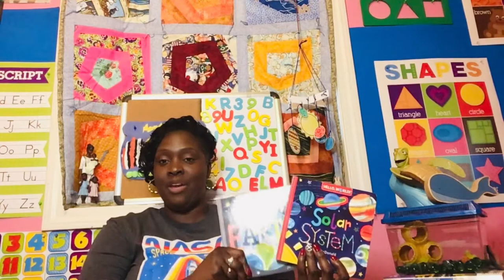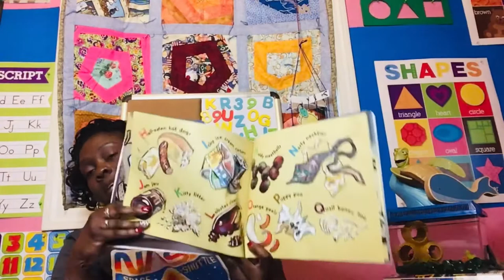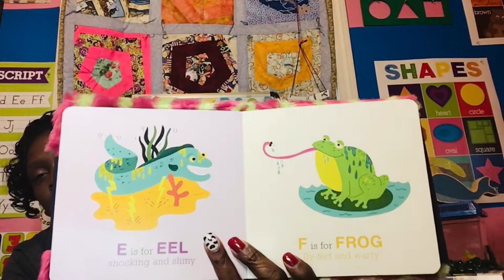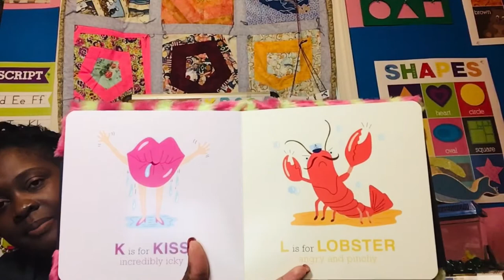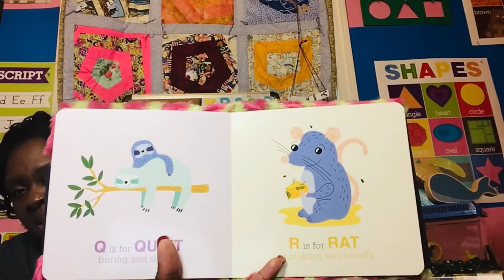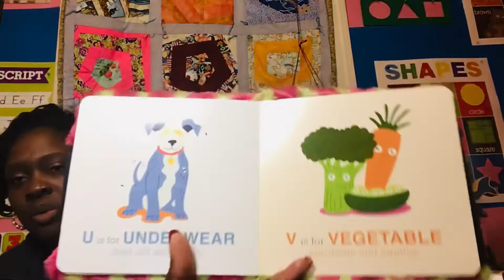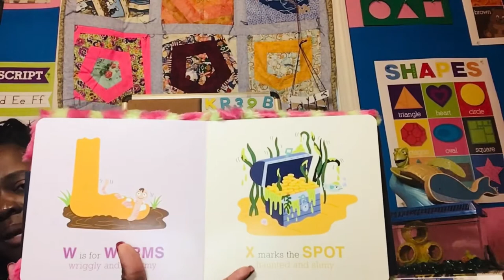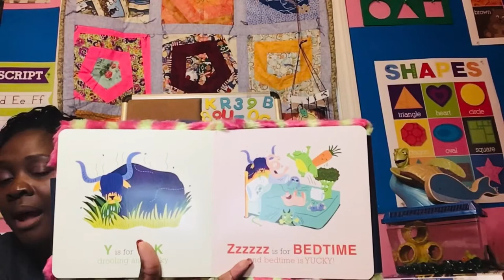The Yuckiest -and most fun- Alphabet Book in the World🤢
Children will have fun learning their yucky ABC’s! We use ASL(American Sign Language) and sign our ABC’s. Stick for a slimy High Five at the end!!